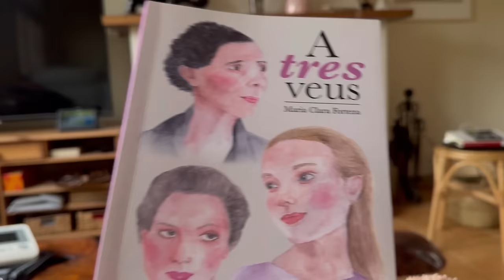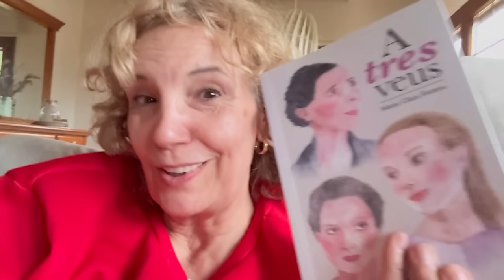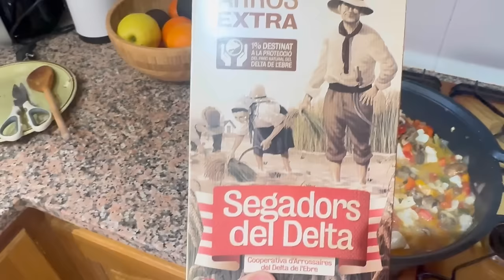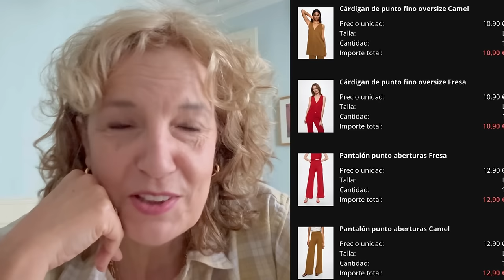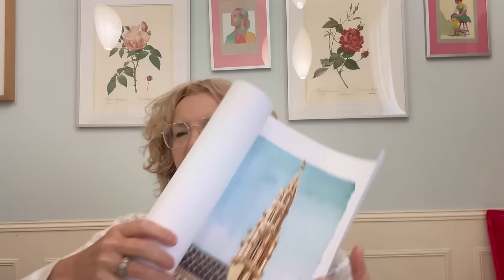Ilusiones, decepciones y aprendiendo en el camino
Mi código de SHOWROOMPRIVE: VQSaa1a8